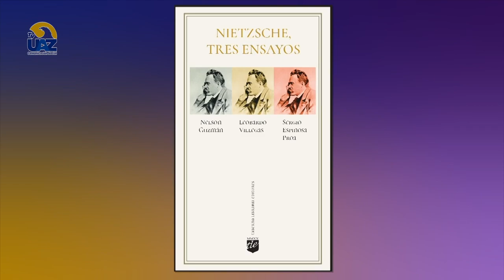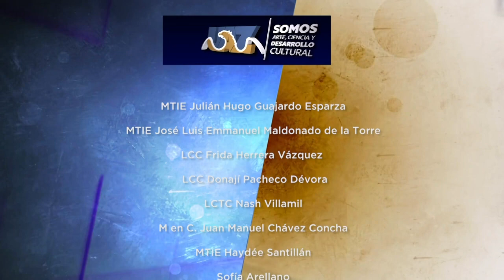Multiverso UAZ | Capítulo 52